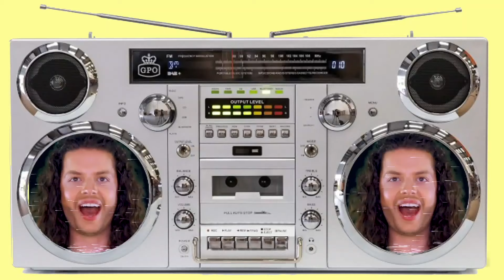#87 MILKSHAKE FESTIVAL en alvast varen voor PRIDE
★ Welkom bij de FamElio

Wil je meer leuke video’s zien? Doe dan ook meteen het belletje aan, dan krijg je altijd een melding zodra ik iets heb gepost.

Deze week mijn lievelings Milkshake Festival, compleet natgeregend en varen met Boohoo,

★ Waar ik nog meer te vinden ben

★ Deze video is niet gesponsord, genoemde partners

Boohoo,

★ Meer over mijzelf

HAAIII, ik ben Elio Heres, en ik maak video’s over mode, uitgaan en reizen. Ik heb al op jonge leeftijd op de harde manier geleerd dat echt geluk alleen kan voortkomen uit volledig jezelf zijn. Ik vind het dan ook super leuk om in alles wat ik doe jou te inspireren om ook meer jezelf te zijn.

★ Because if you’re not yourself, then who are you?

Koeskoes! Elio Heres